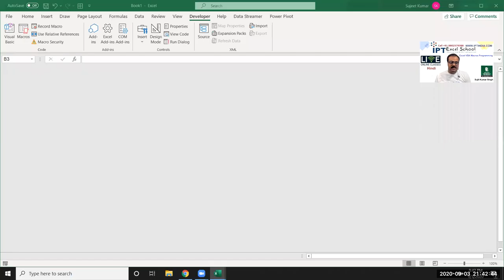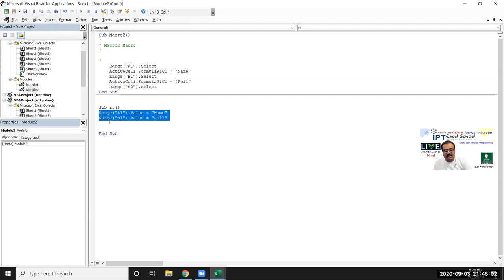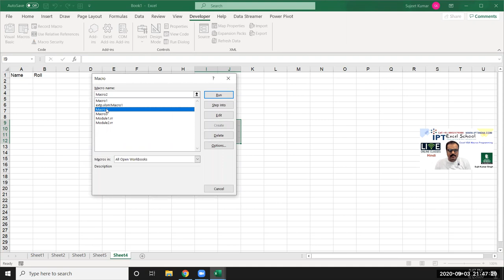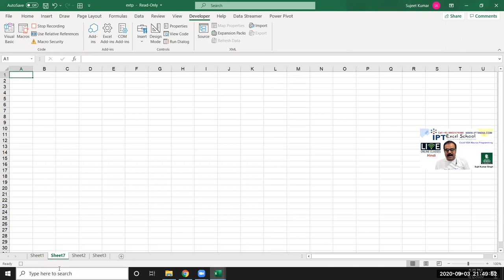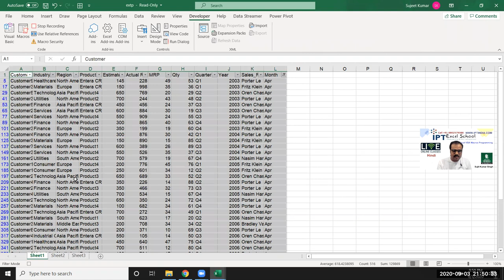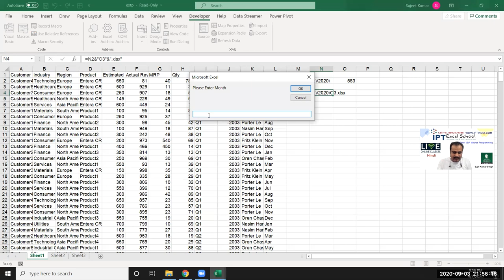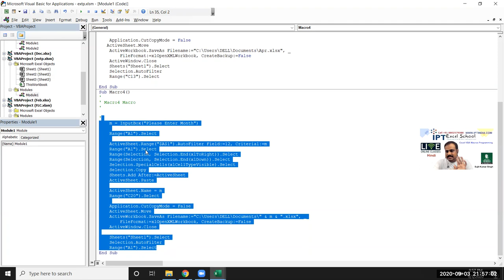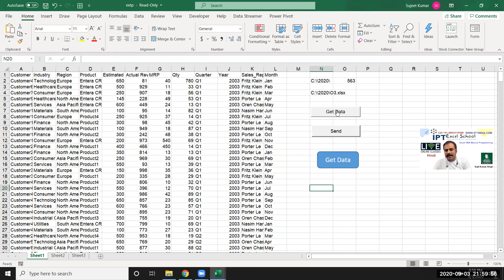VBA Macros - Record and Edit Macros